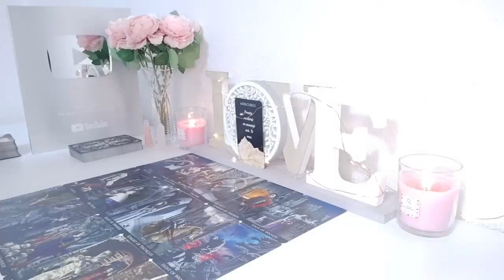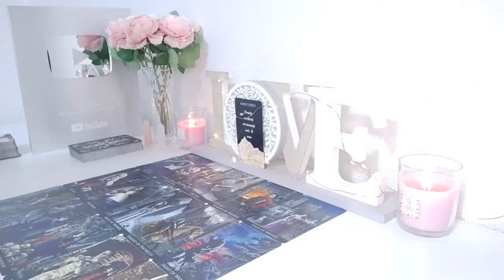VIRGO🥰 YOU WILL CRY, YOU WILL SCREAM, YOU WILL JUMP WITH THIS READING,TRUE LOVE,YOUR SOUL TEAM!